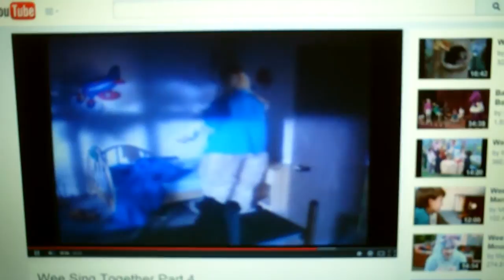Twinkle Twinkle Little Star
Taken from Wee Sing Together